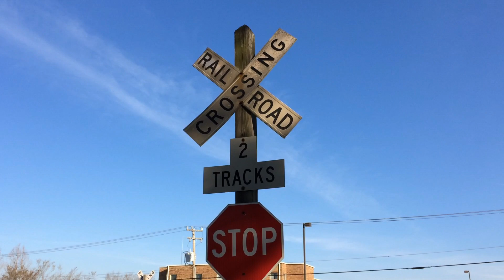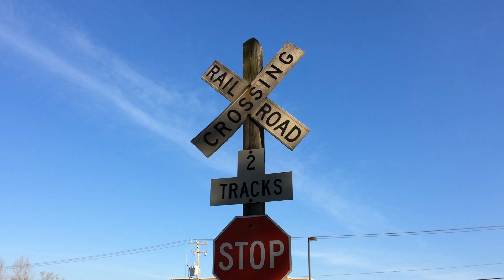NS 2806 (END SD75M) trails NS 819 power flush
NS 9136 (GE C44-9W) NS 2743 (EMD SD70M-2) NS 1171 (EMD SD70ACe) NS 6810 (EMD SD60M) and NS 2806 (END SD75M) lead the NS 819 west at Yadkin on 03/20/2017 at 08:33 am